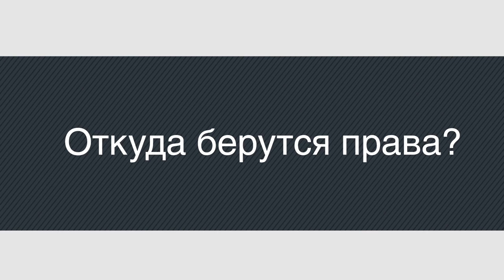Диалоги о правах человека. Разговор Андрея Лошака и Андрея Юрова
Словосочетание «Права Человека» уже давно не вызывает у нас вопросов. Но, если задуматься, понимаем ли мы действительно, чем они отличаются от других прав? Откуда они берутся? Какую роль Права Человека играют в работе государства и в чем состоит деятельность правозащитников?
На все эти вопросы вы найдете ответы в эмоциональном разговоре журналиста Андрея Лошака и международного правозащитника, эксперта Московской Хельсинкской Группы  Андрея Юрова.

HUMRA - Human Rights Animation